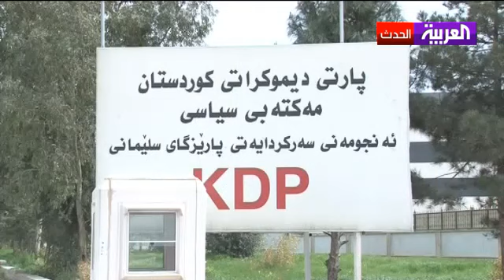التحالف السياسي بين الحزبين الكرديين مستمر